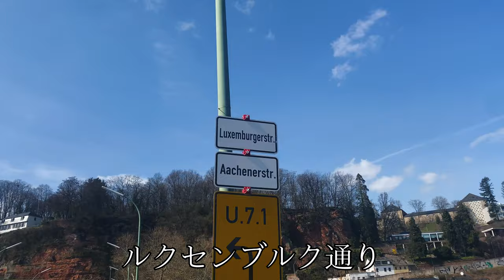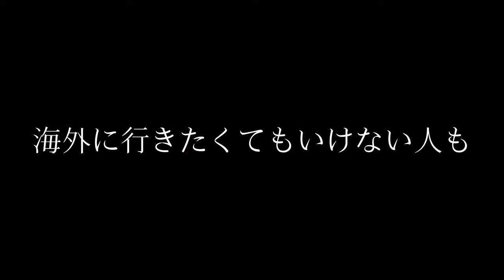【旅log】トリーアのモーゼル川の周りを散歩とハイキングした日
今回は同居人の先輩と散歩・ハイキングしてきました
今日だけで走行歩行距離１５km、家に帰るまでに４時間３０分かかりました笑

Daito terauchi

【BGM】Nomicmadeさん